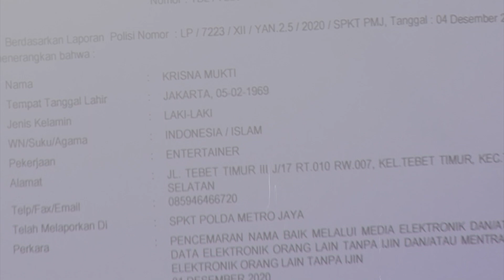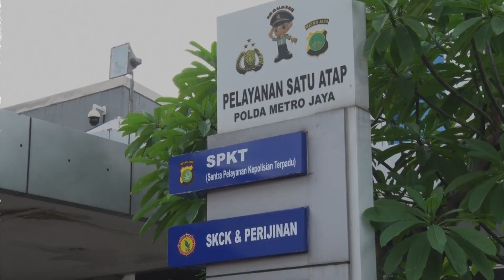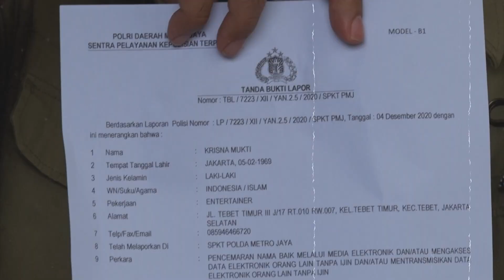Hot News!!! Video Tak Senonoh Viral di Twitter. Krisna Mukti, “Bener Ini Emang Gue”